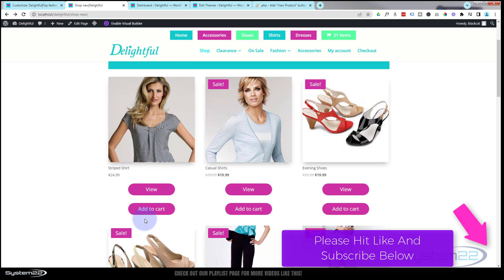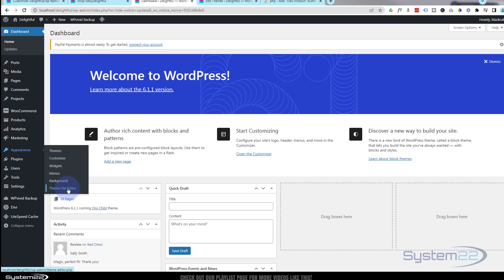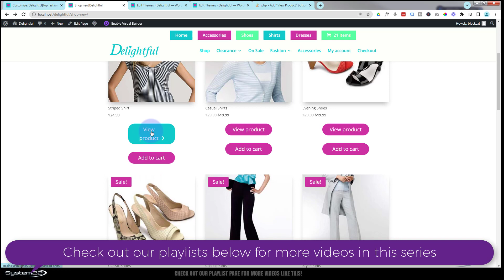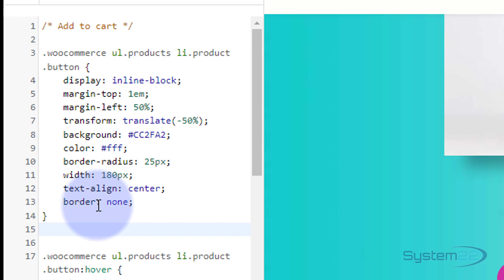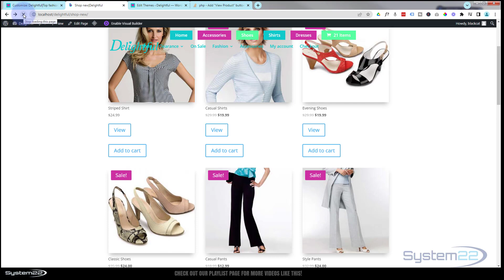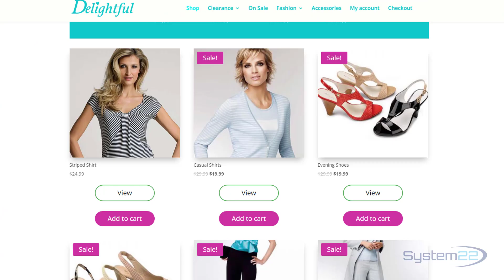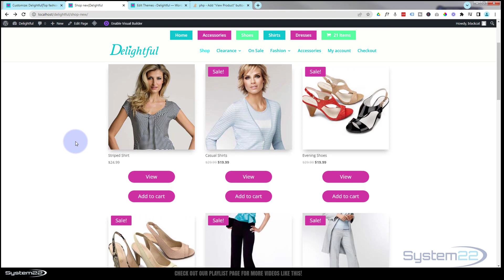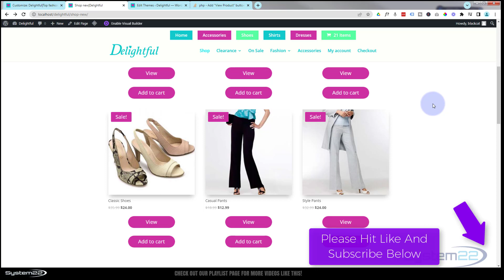Divi Theme Custom Responsive Woocommerce View Product Buttons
How to add view product buttons to your shop with the Divi Theme. In this video we will be demonstrating how to add a bit of PHP code to add these buttons to a Divi Theme site. this will work on any wordpress site. A child theme is recommended if you are planning to edit and of the core files of you site, such as the functions.php etc. So follow along with this video to see how to insert view products buttons to your shop, on your Divi site.
Today we will be demonstrating how to build this feature with a Child theme and some code from Stack Overflow.  (links below)

This is a very useful feature and really easy to implement.

In this video we will cover:

Getting The PHP Code,
Editing The Functions PHP File,
Customizing The Buttons With CSS,
Using The PHP Styling Option
Checking On Tablet And Mobile.

We are going to be using the Divi theme to create some great effects in this series of videos. The Divi theme has some great modules and effects. With a little work you can achieve some great eye-catching effects to enhance the look and user experience of your website.

Adding a "View Product" button to a WooCommerce shop has several benefits. Firstly, it makes it easier for customers to find and view specific products they are interested in purchasing, improving their overall shopping experience. Secondly, it can help increase sales by encouraging customers to view and purchase products they may not have found otherwise. Additionally, a "View Product" button can improve the overall organization and navigation of your online store, making it more user-friendly and accessible. Overall, including a "View Product" button in your WooCommerce shop can enhance the shopping experience for customers and increase sales.

So, follow along with the video and see how to create this, using the fantastic Divi Theme. For more information on the Divi theme, check out our Divi playlists below.

v=ZAO2MH0dQtk&list=PLqabIl8dx2wo8rcs-fkk5tnBDyHthjiLw

v=rNhjGUsnC3E&list=PLqabIl8dx2wq6ySkW_gPjiPrufojD4la9

.woocommerce ul.products li.product .button {
    display: inline-block;
    margin-top: 1em;
    margin-left: 50%;
    transform: translate(-50%);
background: CC2FA2;
color: fff;
    border-radius: 25px;
    width: 180px;
    text-align: center;
    border: none;

.woocommerce ul.products li.product .button:hover {
background: 10CACA;

/* Add to Cart button on mobile */

@media only screen and (max-width: 790px) {
  width: 120px;
  font-size:12px;
 .woocommerce ul.products li.product .button:after {
  font-size:19px;